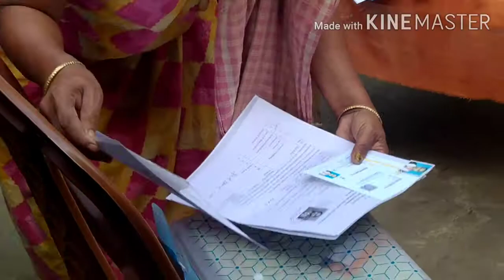@जालाह हालामाव -- अनिप बसुमतारि ---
6/5/2021 :   आसाम बड'लेण्ड , क'क्लाबारि समष्टिनि सिंआव थानाय जालाह हालामाव --
" गियान धर्म समाज " नि जानानै सोद्रोमाफोरनि हांख्रायनाय लेखा दुखुथिया सुबुंफोरनि , हालदनि सोमोन्दै बुजिना लानो नायदिंनाय समनि नुथाइ .